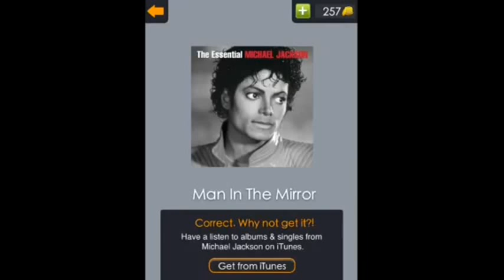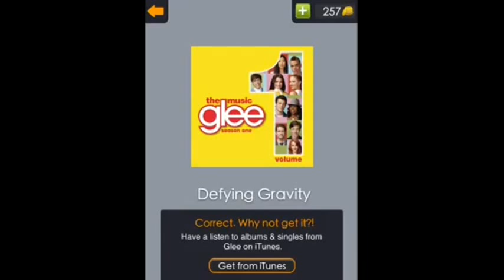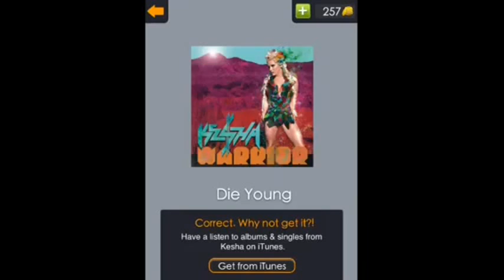BIG SONG QUIZ - Stage 2 Answers 33-64